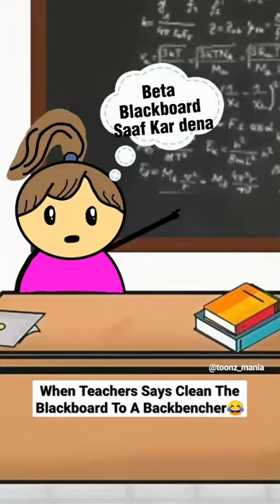When Teacher Says Clean The Blackboard To A Backbencher